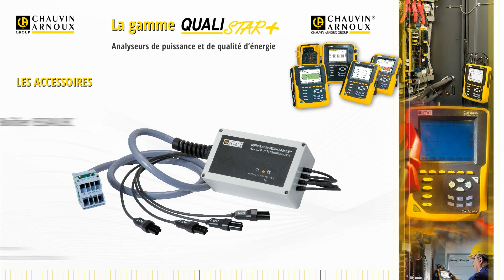Gamme Qualistar+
Analyseurs de puissance et de qualité d’énergie
Destinés aux services de contrôle et de maintenance des installations industrielles ou tertiaires, les Qualistar permettent d’obtenir une image instantanée des principales caractéristiques de la qualité du réseau électrique. Maniables et précis, ces appareils proposent également de nombreuses valeurs calculées et plusieurs fonctions de traitement.